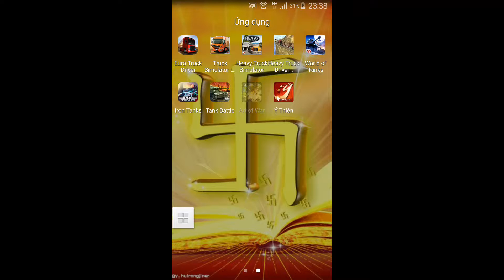Game nhập vai hay cho đt 2017